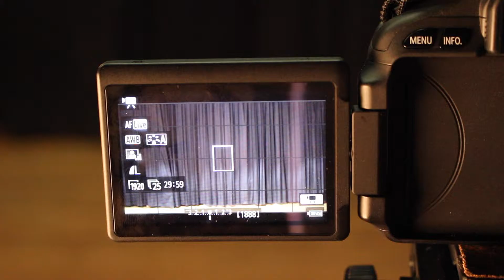Recall Film Opening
Film Opening made as part of a group for AS Film Studies. During this production I took on the role of editing.